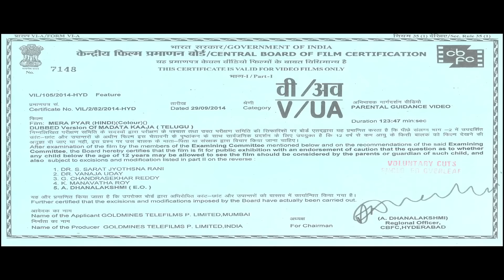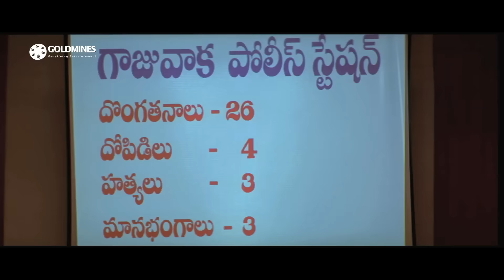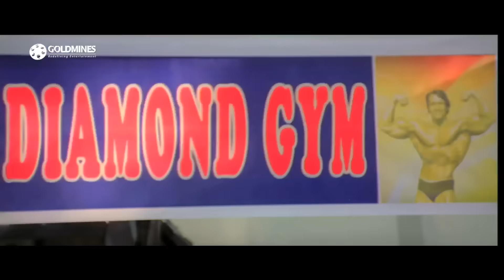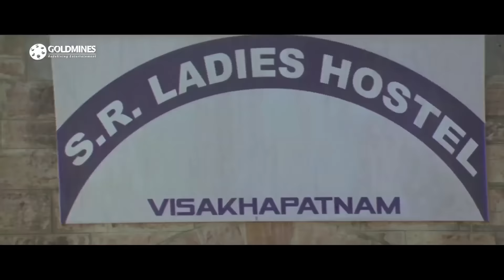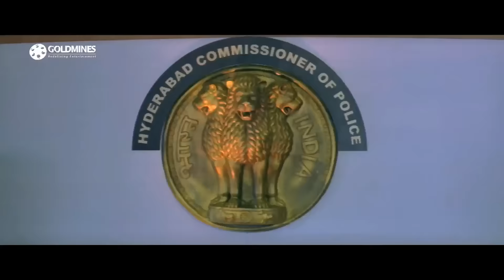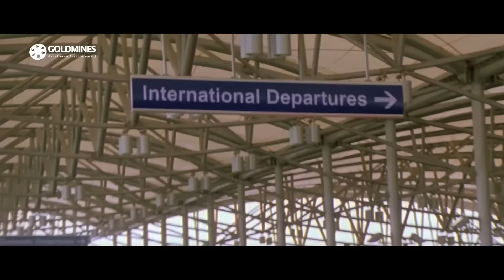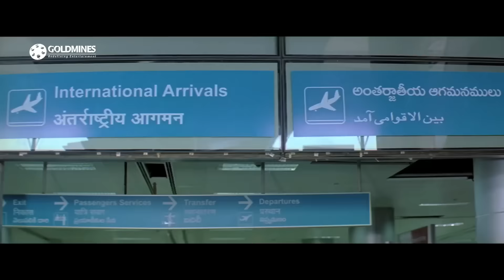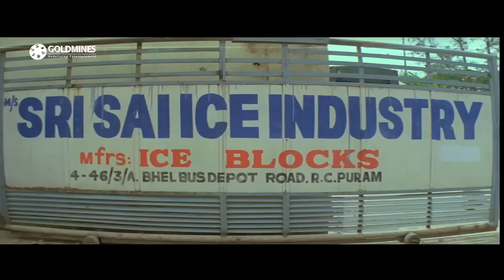Mera Pyar (Madatha Kaja) Hindi Dubbed Full Movie | Allari Naresh, Sneha Ullal, Maryam Zakaria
A comic account of a police informer who comes across two dangerous criminal dons whom he wishes to bring to justice.

Movie :- Mera Pyar (Madatha Kaja)
Starcast :- Allari Naresh, Sneha Ullal, Maryam Zakaria, Ashish Vidyarthi
Directed By :- Seetaramaraju Dantuluri